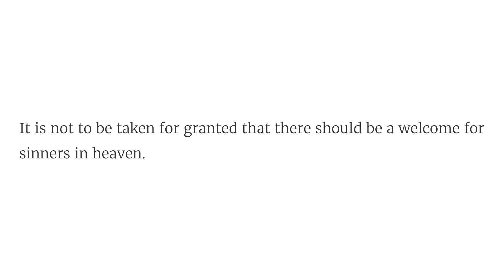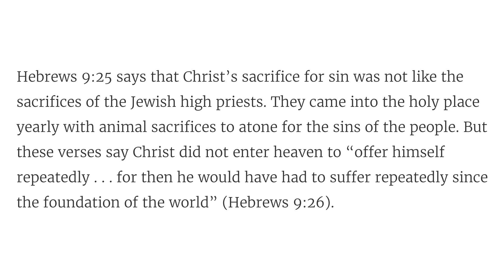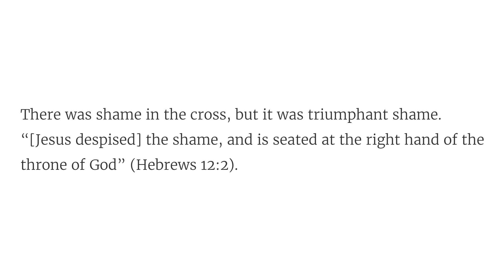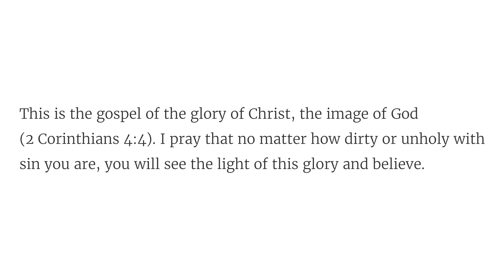Solid Joys (November 30): The Triumphant Shame of the Cross // Devotional by John Piper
No matter how dirty with sin you are, through Christ you can see the light of God’s glory and believe.

"[Christ did not] offer himself repeatedly, as the high priest enters the holy places every year with blood not his own, for then he would have had to suffer repeatedly since the foundation of the world. But as it is, he has appeared once for all at the end of the ages to put away sin by the sacrifice of himself. (Hebrews 9:25–26)"

Devotional excerpted from: “What Christ Did at the End of the Age”